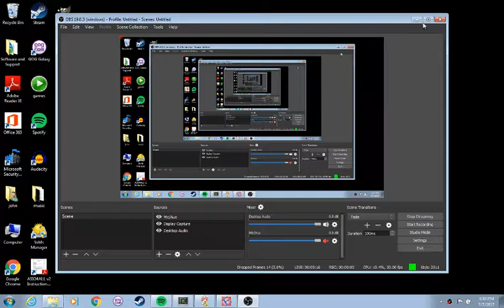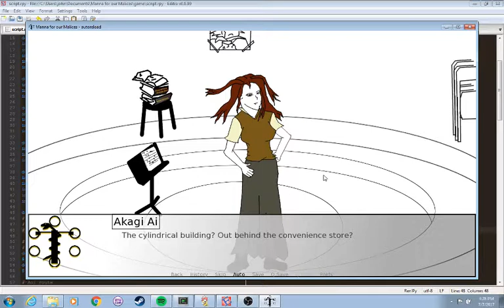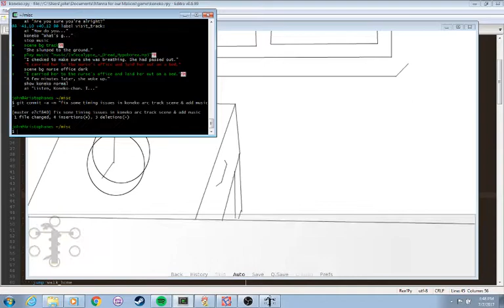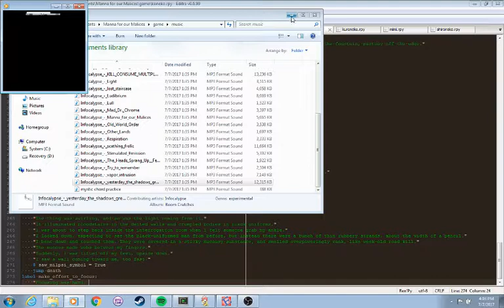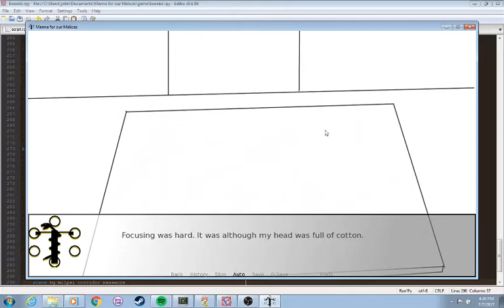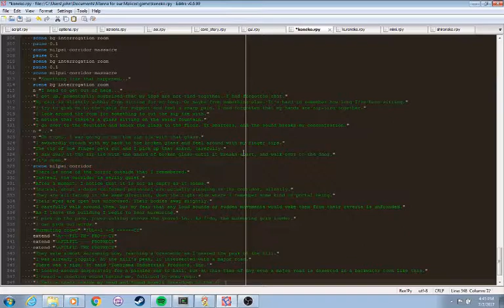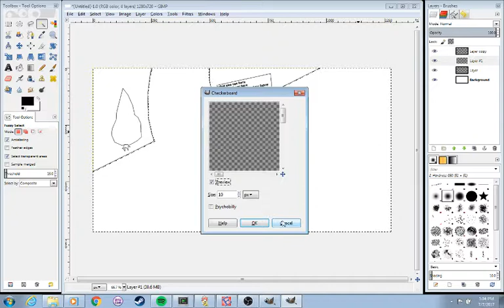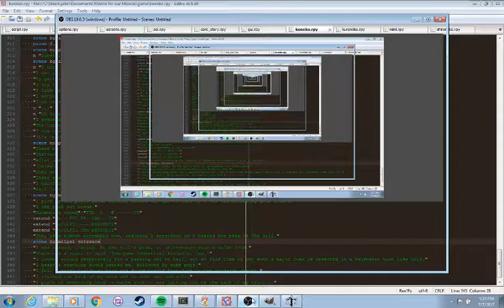Manna for our Malices dev v157338123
Manna for our Malices development session on 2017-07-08